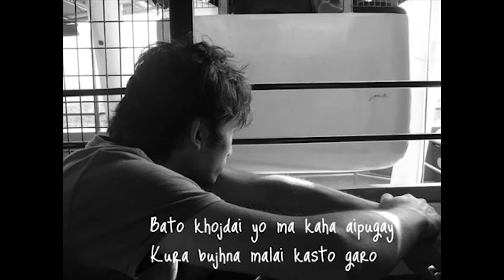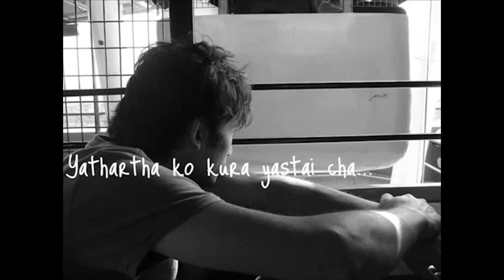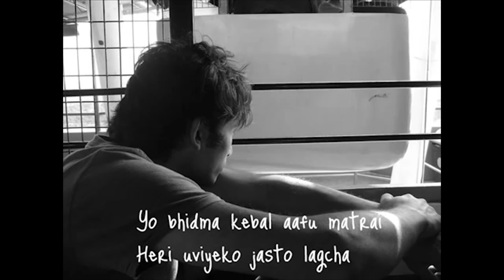New Nepali Pop Song 2017/2074 MERO LAGI by Bibek Maharjan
D.R. Music Center Presents :-
song:- MERO LAGI
Vocal:-  Bibek Maharjan
Lyrics:-
Audio/video:- D R Music Center

© & P D.R. Music Center pvt. ltd.
All the Audio and Video rights of this Music Video is owned only by D.R. Music Center.